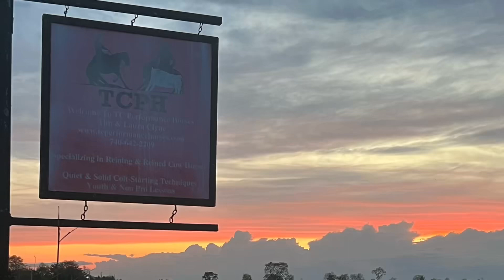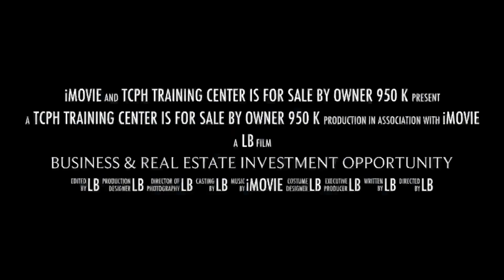Training Facility For Sale